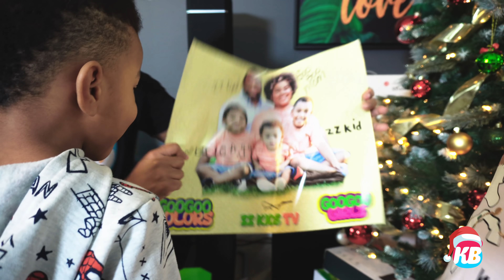SECRET SANTA Present Exchange with GOO GOO COLORS | Kamdenboy & Kyraboo Pretend Play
We found out who our secret Santa is! It's Goo Goo Colors! Santa came to our house and left gifts around our house from ZZ Kid, Goo Goo Gaga, and Gaga Baby. Watch to see what we gifts we got!

Parents, to get the Goo Goo Colors book

🏅 We are included on the Top 30 Kids Toy Review Youtube Channel List!